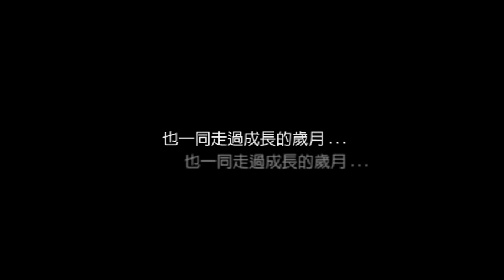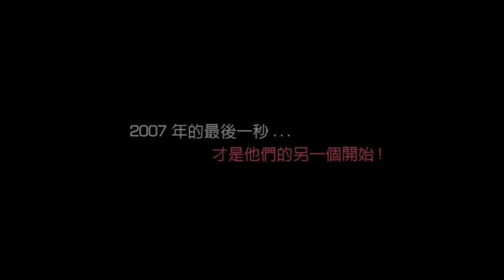A & E Prewedding Film Trailer